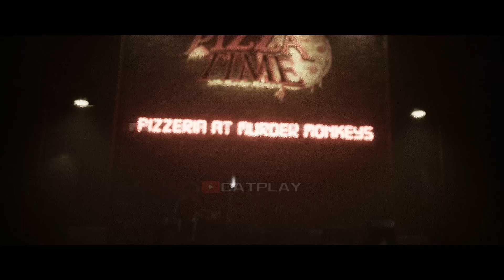Dark Deception Pizza Time - All Jumpscares & All Bosses (Fan game Showcase Gameplay)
Dark Deception Pizza Time - All Jumpscares & All Bosses (Fan game Showcase Gameplay) for the PC in Full HD.

Pizza Time with Murder Monkeys Dark Deception Fan game - All Jumpscares & All Bosses (Fan game Showcase Gameplay) Timestamp
0:00 - Preview Pizza Time All Jumpscares & All Bosses
0:40 - Cinematic Intro
0:58 - Main Menu
1:25 - Tutorial
9:51 - Full Game
11:32 - Gremlins Boss Time
13:09 - Matron Boss Time
17:14 - Gold Watchers
18:33 - Mama Bear Boss Time
19:43 - Agatha Boss Time
21:52 - Dread Ducky Boss Time

Dark Deception Pizza Time - All Jumpscares & All Bosses (Fan game Showcase Gameplay) @CatPlay 1080p 60fps & Full HD (2023)